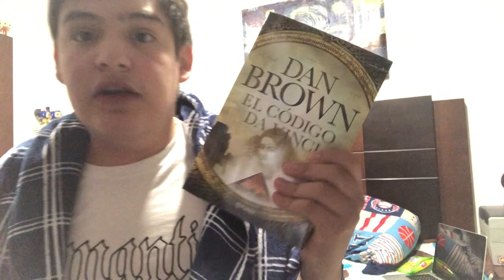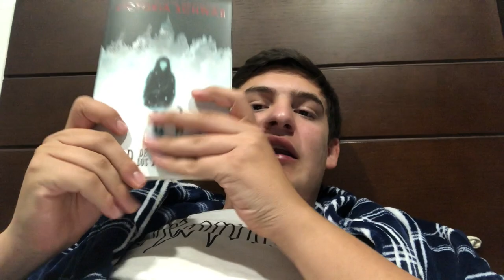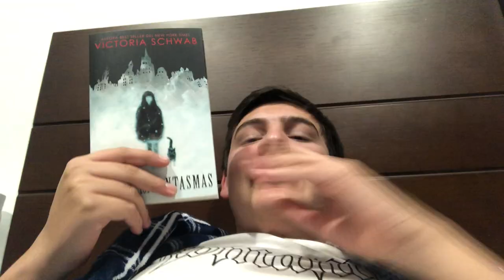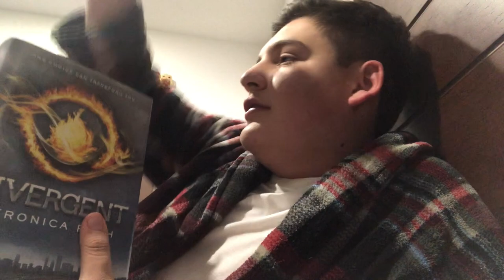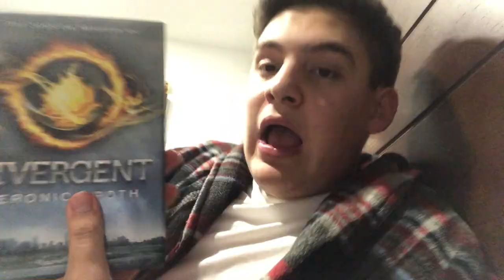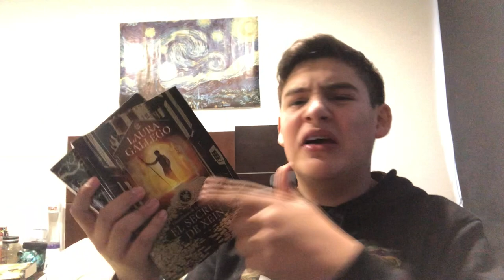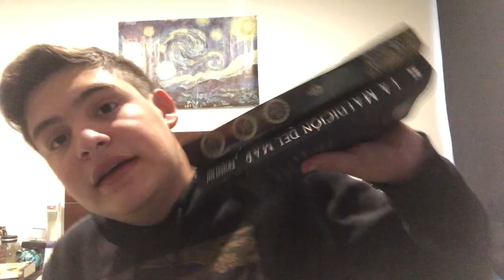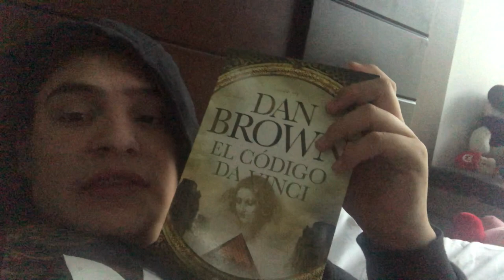Hamburguesas y Vacaciones 🍔 // Reading Vlog #4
En el cual disfruto la última semana de vacaciones pero no sucede nada relevante.

HABLEMOS!